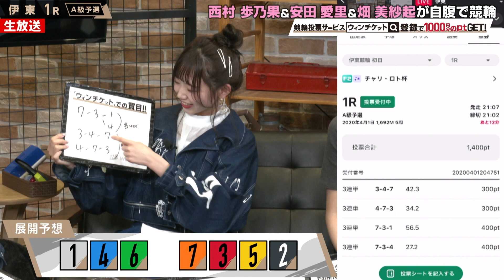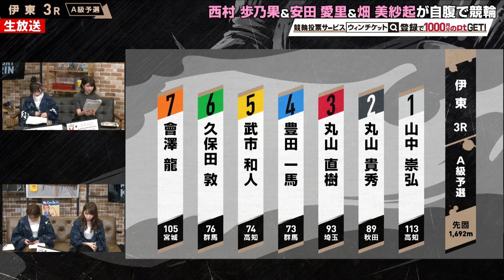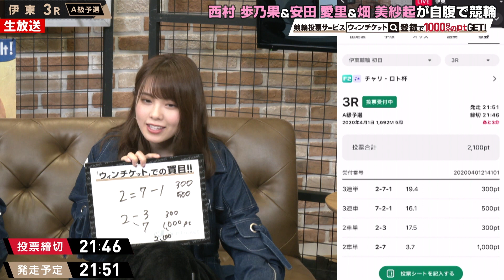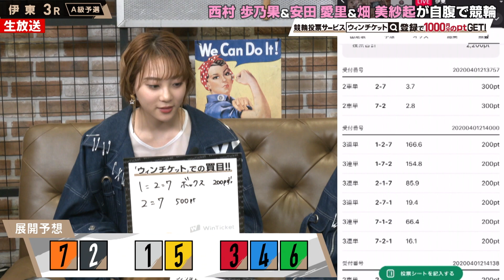【ミッドナイト競輪】ラストアイドル３人のオフレコトーク！西村「愛里ちゃんは、ずっとボケてる笑」『ミッドナイト競輪』伊東競輪場 毎日20時30分からABEMAで放送中！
▼競輪の予想、投票は「WINTICKET」で！

▼競輪のライブ映像の視聴は「競輪・オートレースチャンネル」で！

放送日:4月1日 伊東競輪
出演者
西村歩乃果(ラストアイドル)
安田愛里(ラストアイドル)
畑美紗起(ラストアイドル)
瀧山あかね

▽WINTICKET とは
WINTICKET（ウィンチケット）は、競輪（KEIRIN）のネット投票・ライブ映像の視聴・精算が可能なインターネット投票サービスです。

オッズや競輪選手データ、今後のレース開催日程情報、過去のレース結果など投票に役立つすべてのデータを提供しています。また、AIや有名タレントの予想をみて、初心者でも簡単に投票できます。さらに、モーニングやナイター、ミッドナイト、ガールズケイリンなど全国の競輪場のライブ中継も無料で視聴できます。

▽ABEMAとは
ABEMA（アベマ）の「競輪・オートレースチャンネル」では、ミッドナイト競輪に特化したオリジナル番組をはじめ、全国競輪場のライブ映像を配信しています。